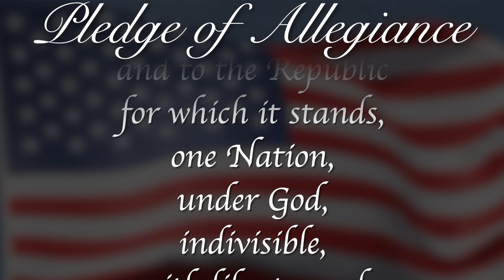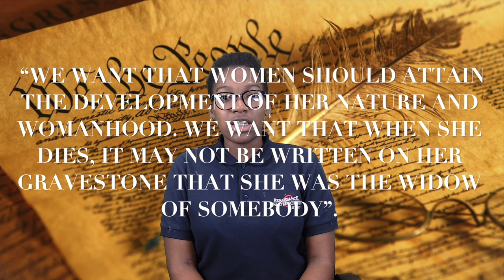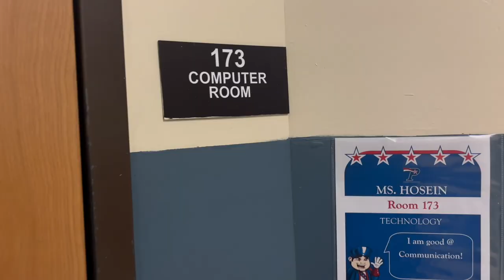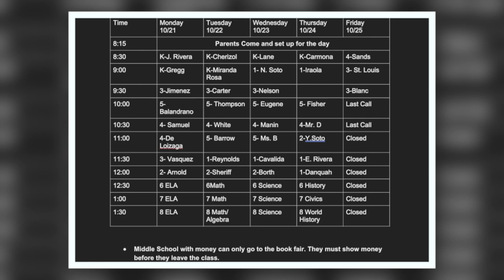RPTV Morning Announcements October 23rd, 2024